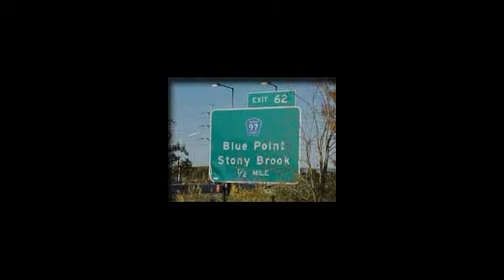with you from the start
with you from the start. Unique 2013